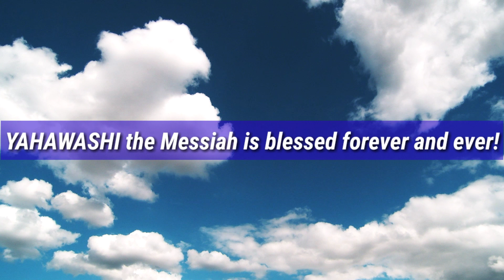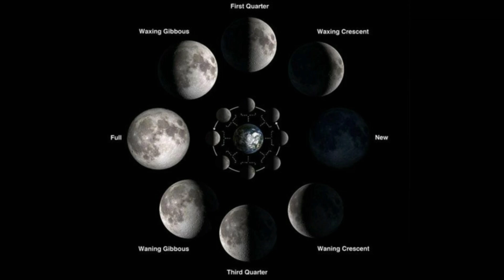The 7th day Sabbath of this week.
Quick edification about the fourth Sabbath of the month.